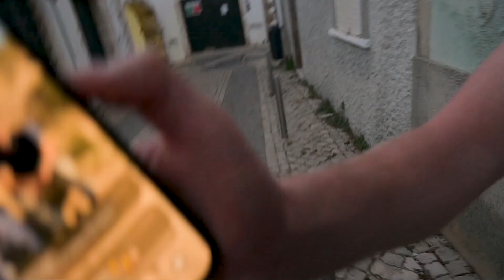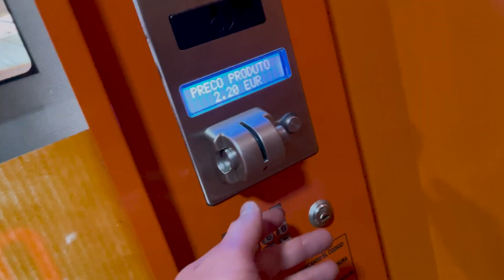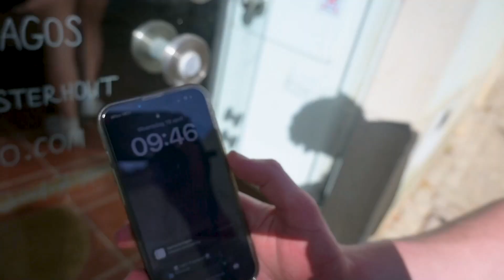Hij Haalde een Ranzige Burger uit de Muur in Lagos! | Lagos Vlog 4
Hij haalde een ranzige burger uit de muur in Lagos en in deze video zie je hoe dat afliep. Daarnaast maakte we nog veel meer avonturen mee en brak Leroy bijna z'n pols. Veel kijkplezier!

😁 Vond je dit een leuke video? Geef hem dan een like en help dit kanaal te groeien  👍